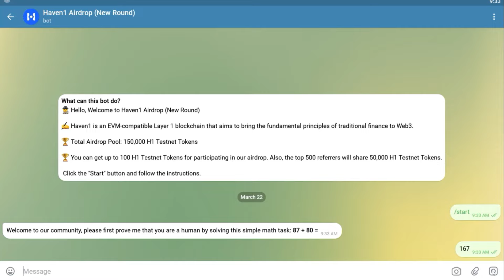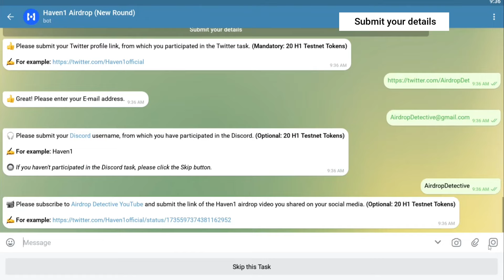🕵️‍♂️ Haven1 Airdrop (New Round) | 🏆 Total Airdrop Pool: 150,000 H1 Testnet Tokens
🔵 Reward: Up to 100 H1 Testnet Tokens + 50,000 H1 Testnet Tokens for the top 500 referrers

(Mandatory)
🔘 Follow their Twitter, like, and retweet the pinned post (Mandatory)
(Mandatory)
🔘 Do the optional tasks on the bot. (Up to 40 H1 Testnet Tokens)

🔵  1,000 eligible participants will be randomly selected to receive the rewards, along with the top 500 referrers qualifying directly. The distribution is scheduled for April 5th, 2024, as stated in the project's announcement.